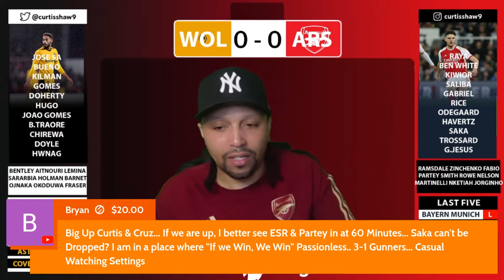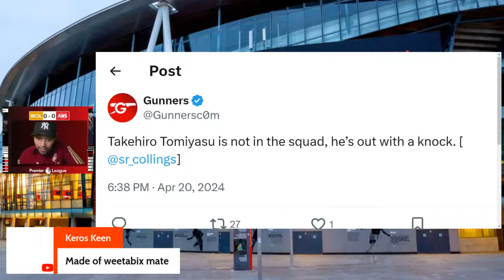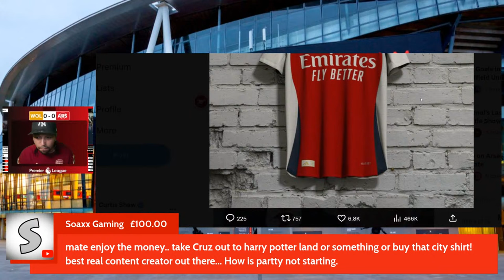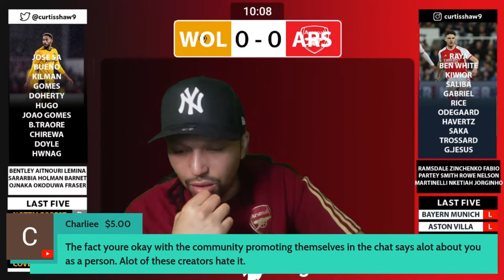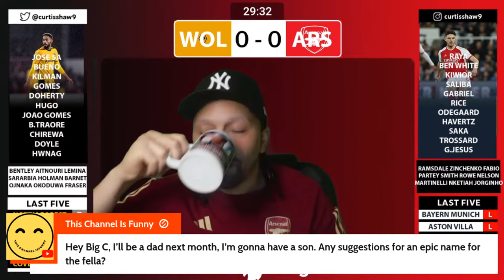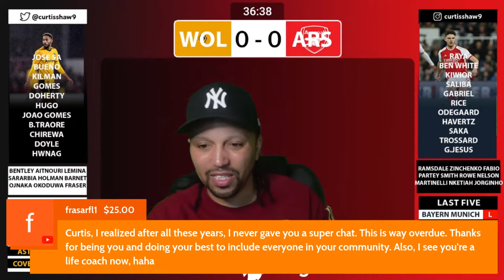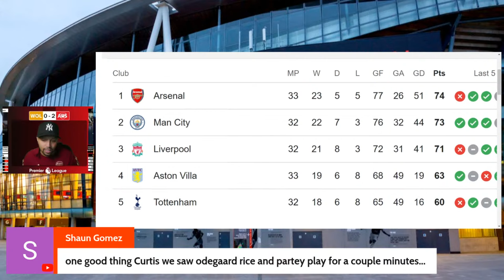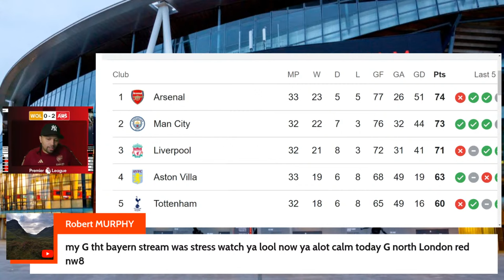Wolves V Arsenal Live Watch Along (Curtis Shaw TV)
Can Arsenal respond with a win away at Wolves. A win would put them back to the top of the league.